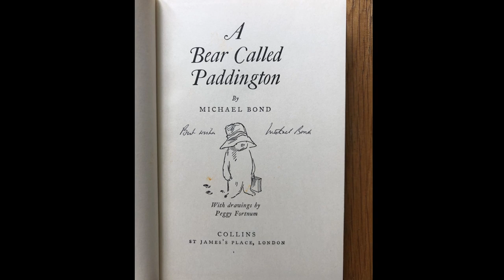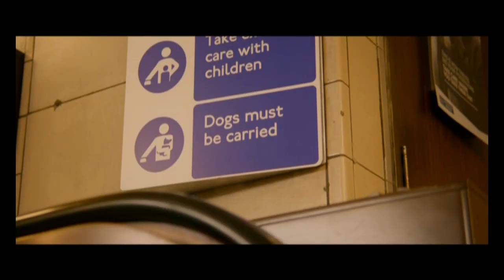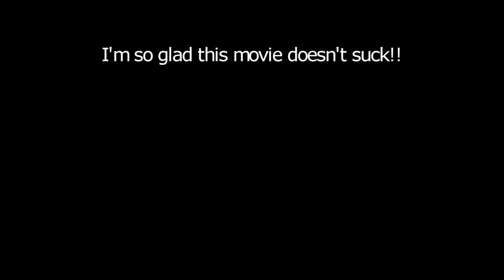Kid Movie Ninja Paddington